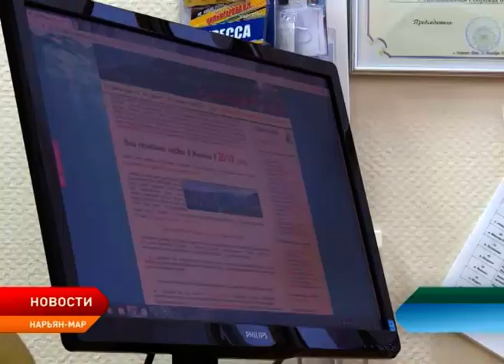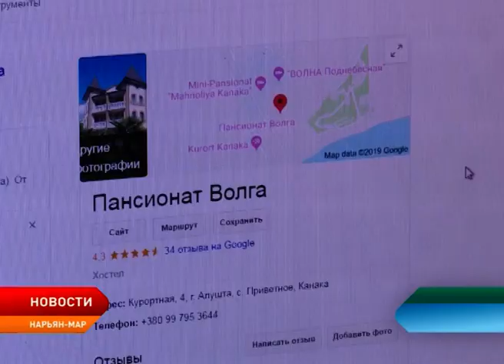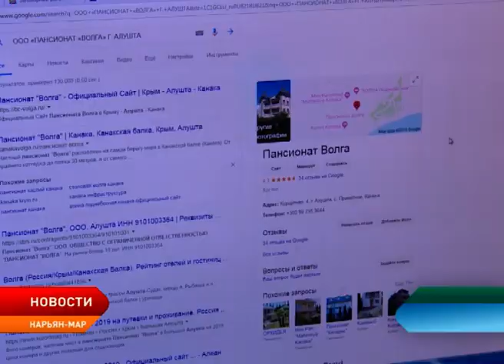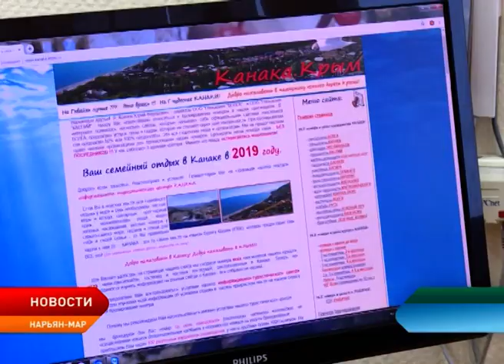Очередной жертвой мошенников стала жительница Нарьян-Мара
Жительница Нарьян-Мара приобрела курортные путёвки на неизвестном интернет-сайте и потеряла деньги. Впрочем, начиналось всё вполне убедительно: подписание договора, выставление счёта и оплата. Однако отдохнуть в Крыму в летний сезон за18 тысяч рублей не получится. Выяснив, что стала жертвой мошенников, женщина написала заявление в полицию.